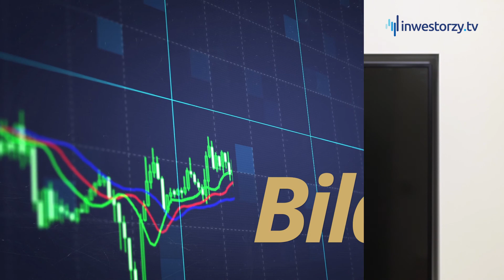BILANS, czyli podsumowanie miesiąca na rynku funduszy inwestycyjnych: III. 2019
Grzegorz Pułkotycki, Starfunds w podsumowaniu marca i pierwszego kwartału 2019 roku na rynkach finansowych:
01:47 - anomalie rynkowe pomiędzy kluczowymi klasami aktywów,
05:58 - apetyt na ryzyko oraz wskaźnik krzywej rentowności, a recesja,
08:06 - jak inwestować, aby osiągnąć zysk.